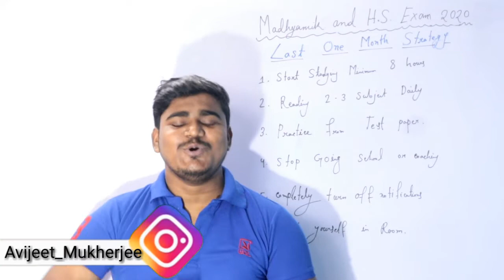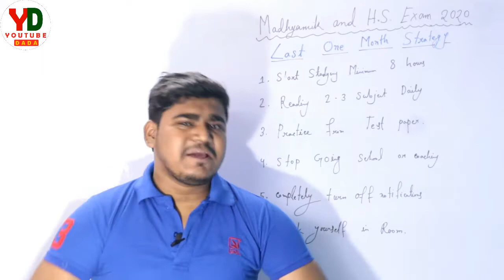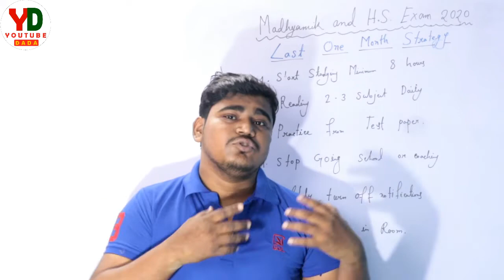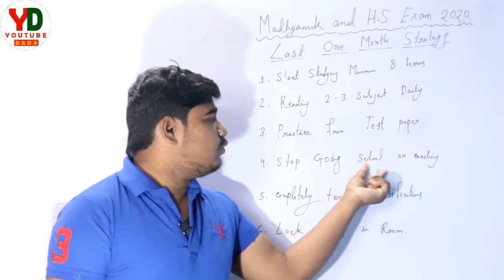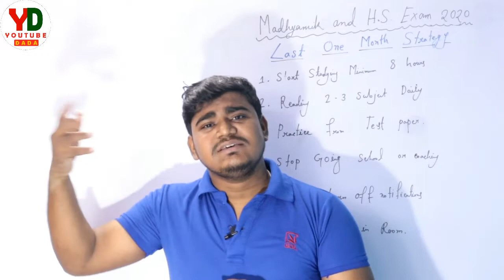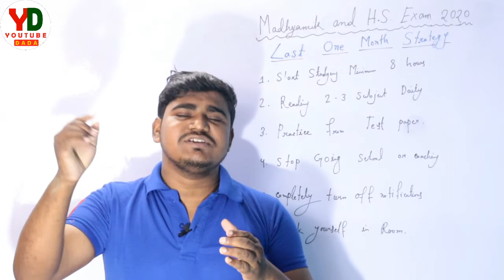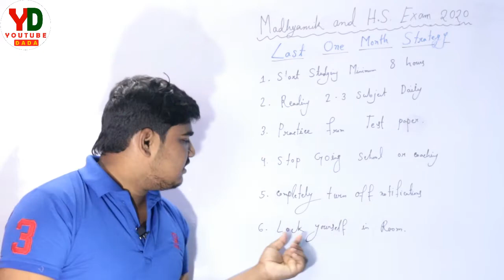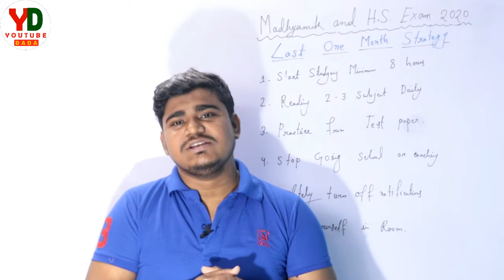Last One Month Strategy for Board Exam 2020 for Madhyamik / H.S Exam 2020